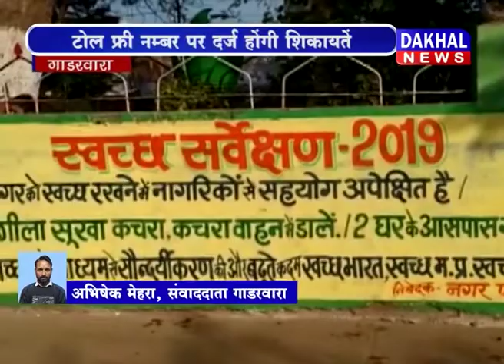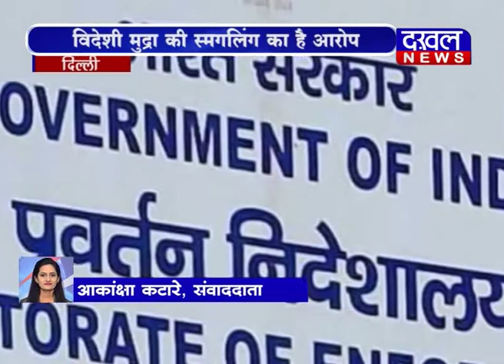EVENING BULLETIN 30/01/2019 ||DAKHAL NEWS